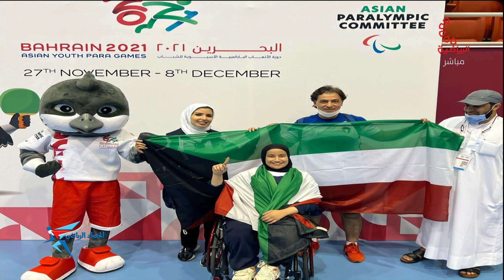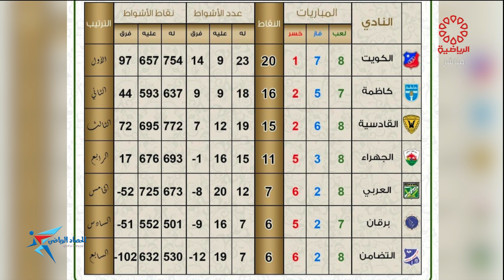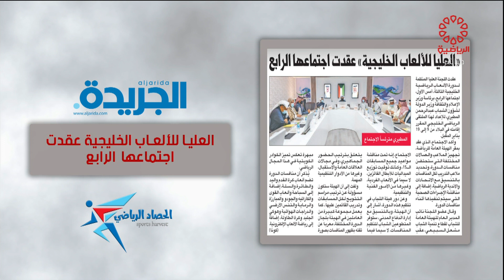برنامج الحصاد الرياضي - السبت 2021/12/11